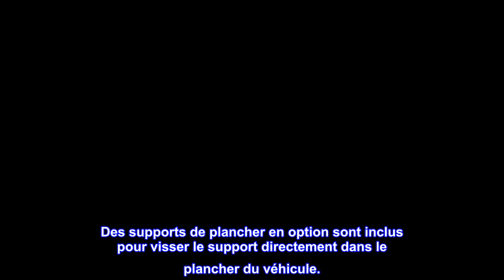Bon produit - Arkon Mounts TAB188L22 Support de rail ou de tablette pour siège de voiture ou de cam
Bon produit -  Arkon Mounts TAB188L22 Support de rail ou de tablette pour siège de voiture ou de camion avec bras d

Le rail de siège ou le support au sol est idéal pour les flottes de véhicules de service et les camions
Le support de tablette comprend un col de cygne de 22 pouces
Le support Slim Grip convient aux tablettes de 7 à 18,4 pouces de taille d'écran

Le rail de siège de voiture ou de camion TAB188L22 ou le support de tablette au sol est idéal pour les flottes de véhicules de service et les camions. Il peut être utilisé avec toutes les tablettes de 7 à 18,4 pouces de taille d'écran, y compris Samsung Galaxy Tab S Series, Samsung Galaxy Note, Samsung Galaxy Tab Pro, Samsung Galaxy Tab 3, Samsung Galaxy Tab A, Apple iPad, Apple iPad Pro, Apple iPad Air, Amazon Fire Series, Microsoft Surface Pro et Microsoft Surface Go 2. Ce support comprend le support de tablette universel Slim-Grip d'Arkon et un rail de siège ou un support au sol avec un col de cygne flexible en aluminium de 22 pouces. Le support de tablette Slim-Grip s'adapte aux tablettes de 7 à 18,4 pouces de taille d'écran. Le support présente une conception à ressort qui facilite l'insertion ou le retrait de la tablette en appuyant d'une seule main sur les pieds inférieurs du support. Le support comprend 10 pieds de support (4 versions courtes, 2 moyennes et 4 longues). Choisissez les 4 pieds qui offrent le meilleur ajustement pour votre tablette à insérer en haut et en bas du support. Les pieds de support peuvent être facilement ajustés afin de garder les boutons latéraux et les ports dégagés. Pour une visualisation verticale, ajustez le pivot à 360 degrés, puis resserrez. Ce rail de siège de voiture en aluminium ou ce support au sol est idéal pour ceux qui préfèrent monter leur tablette ailleurs que sur le pare-brise ou le tableau de bord. Utilisez une clé à douille pour installer le support sur le rail du siège de la voiture. Pliez le col de cygne de 22 pouces pour un positionnement exact de la tablette. Des supports de plancher en option sont inclus pour visser le support directement dans le plancher du véhicule.
Supports Arkon TAB188L22
Aimez cette monture et utilisez-la presque tous les jours, cependant; il ne rentre pas tout à fait sous le boulon de mon siège et se détache donc facilement. Je pense qu'il devrait venir avec plusieurs pieds différents qui supportent plusieurs véhicules et leurs rails de siège